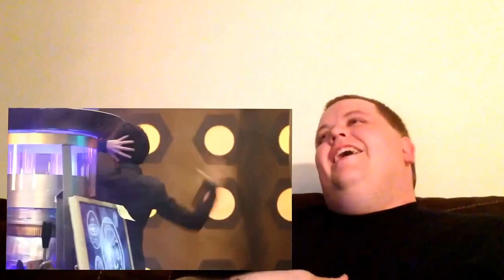Doctor Who Parody REACTION!!!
Nerdsmerized is a place where I give my opinion on everything from movies and TV shows to comics and nerd news. I do movie reviews, tv show episode reviews, comic book reviews, news on upcoming film and History Of episodes.

Follow Andrew Van Kalsbeek on twitter @AndrewVanKal